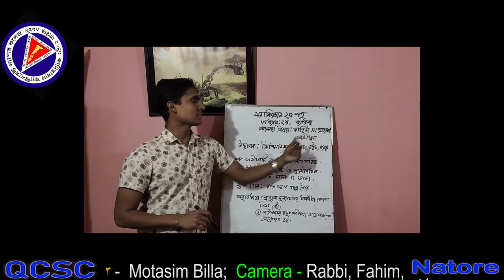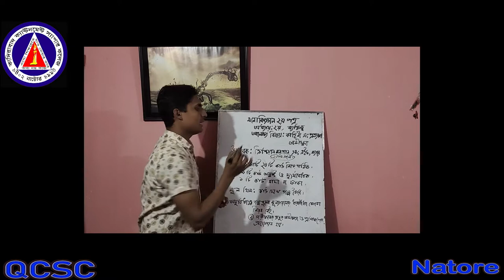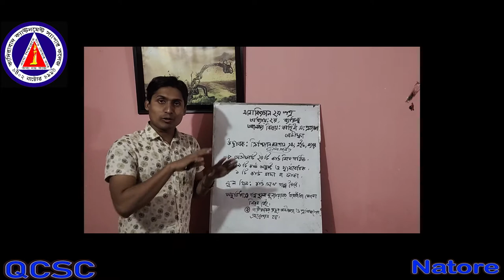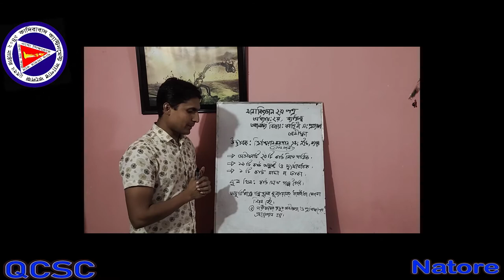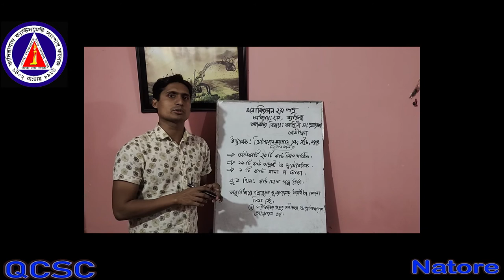কাহিনী সংপ্রত্যক্ষণ অভীক্ষা ২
psychology bangla,
psychology bangla lecture,
মাথা নষ্ট করা সাইকোলজি,
psychology lecture in bangla,
আপনি জানতেন না!
ajob fact,
ajobfact